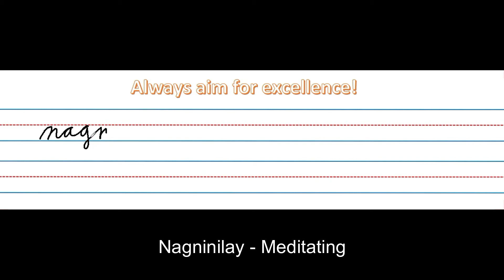Nagninilay - Meditating | Pilipino - English translation | Cursive Writing | Gabay sa pag-aaral